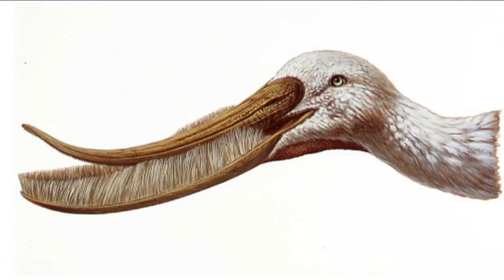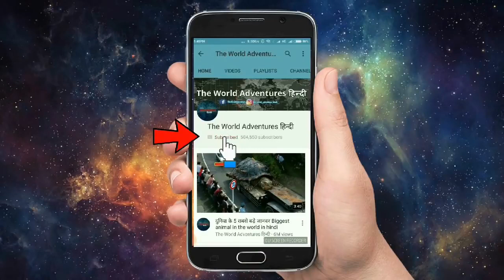डायनासोर_के_समय_के_5_सबसे_खतरनाक_जानवर_Terrifying_Animals_You're_Glad_Are_Extinct(720p).mp4